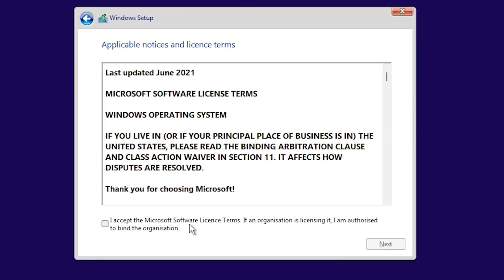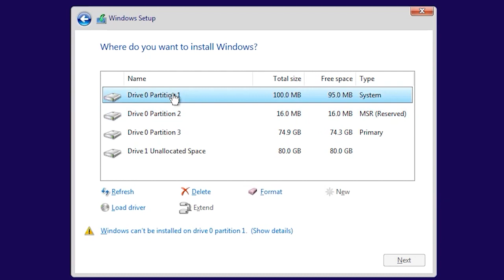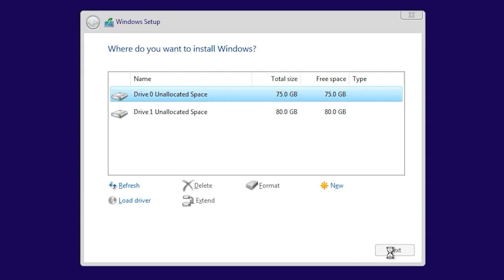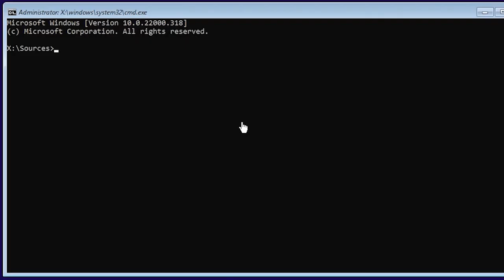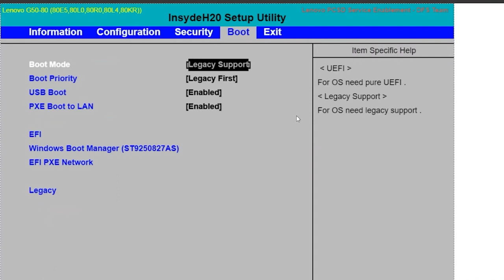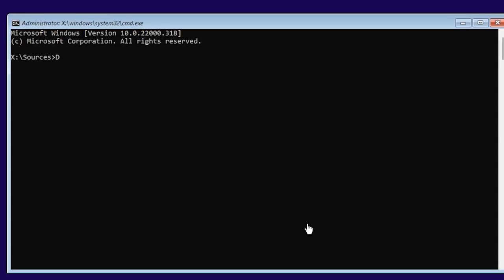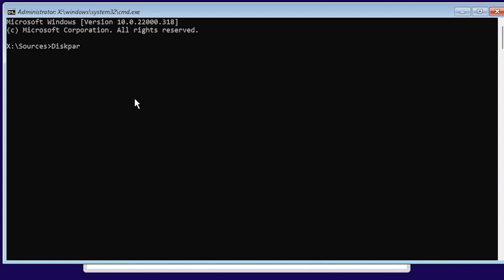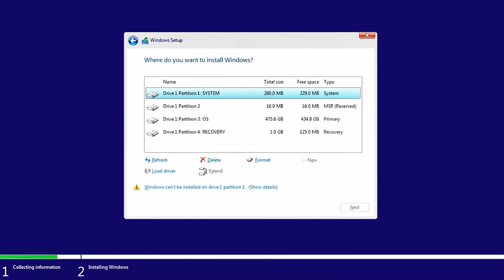Windows 11 Installation Errors and How to Fix Them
We’ll discuss the most widespread errors people encounter when installing Windows 11: what kinds of errors you may face, why they occur, and how to fix them. During installation of any operating system, you may encounter a number of various errors, but we’re going to focus on the ones that are especially relevant for Windows 11.

There are a multitude of things that may cause an error when installing Windows 11, but quite a lot of widespread issues can be fixed with a few simple steps. But first of all, you need to make sure that your computer meets Windows 11 installation requirements, since errors related to Windows 11 installation requirements, is the one people encounter most often.

The official requirements for this operating system include 8th generation Intel CPUs or newer, 4 GB of RAM, 64 GB of disk space, TPM 2.0, UEFI and Secure Boot.

A Senior's Guide to Surfing the Internet

ACCESSIBILITY
Display settings
Keyboard functions
Magnifier
Mouse settings
Narrator
Keyboard

Email programs
Email attachments
How to handle spam
Phishing schemes
Safe email practices
Web-based email

HARDWARE
Displays
Solid State and Physical Hard Drives
Keyboards
Memory
Mice

INTERNET
Web Browsers:
Google Chrome
Mozilla Firefox
Vivaldi
Connection types:
Cable modem
Dial-up
Safe surfing
Search engines
Settings

SECURITY
Anti-spyware software
Anti-virus software
Hardware Firewalls
Online banking
Online shopping
Software Firewalls
Windows Update

SOFTWARE
Financial